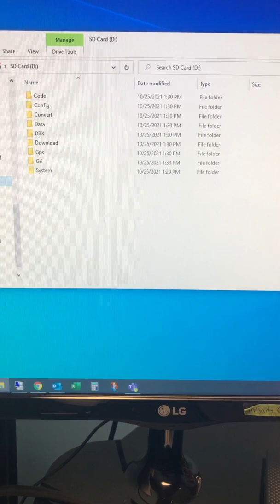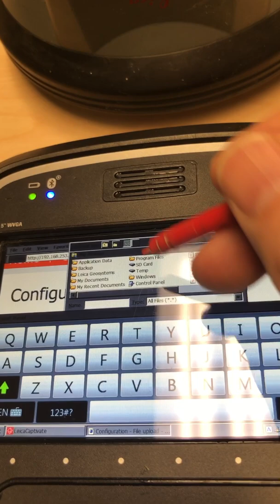How to load Leica GS License Key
How to upload a license key for CCP upgrade, software maintenance or other option upgrades